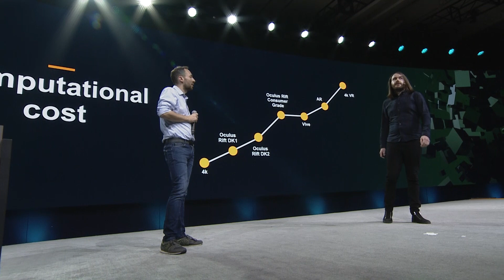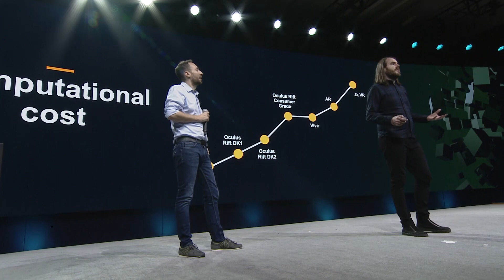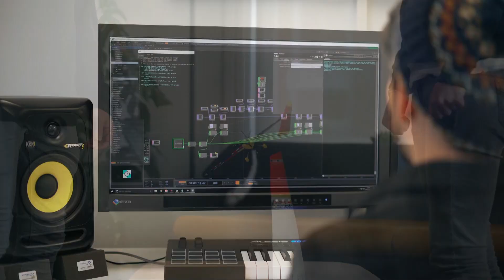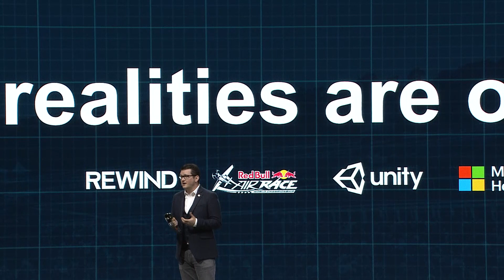Vision Summit 2017 Keynote - Audi, Red Bull Air Race Flight Deck by REWIND [7/10]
Speakers:
Marcus Kuehne - Strategy Lead Immersive Technologies, Audi AG
Chris O'Connor - Tech Director, Zerolight
Sol Rogers - Founder/CEO, Rewind